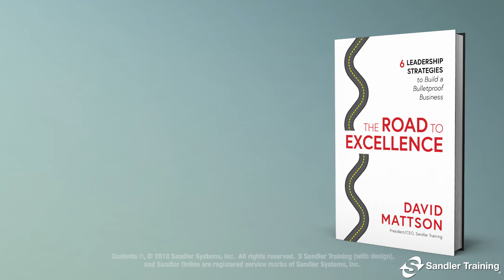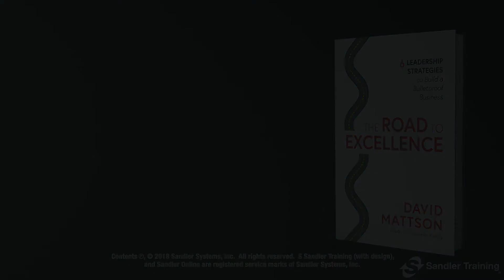Blind Spot #4: Not Creating a Culture of Accountability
Dive into the thirteen blind spots many organization leaders will battle at one point. In this series, our president & CEO, Dave Mattson, will provide guidance on how you can overcome these challenges.

We're talking about the blind spot of accountability ... as a matter of fact, not creating a culture of accountability. Organizations that thrive have a culture of accountability. They want their people to be accountable. When I do executive coaching, one of the big complaints with executives, "My people are not accountable."

Quickly, let's figure out whether that's the problem or a symptom. It may be a symptom. Let's look further back into the process. First, is the project or things that they're responsible of doing clear? Is it clearly communicated and did you validate that they understood it? Just because you sent an email or you told them, that doesn't mean it's clear. So was it clear? Did you validate that they understood it?

Next, when is it due? When do we want something? You gotta make sure that everybody knows the date and they've agreed to it.

Next, what does success look like? Your view of success as a leader may be different than their view of success.

Lastly, consequence. Give people public strokes, compliments when they do what you wanted them to do, 'cause they'll keep doing it. On the opposite side, you have to deal with when people don't do what they say they're going to do. The ultimate goal is to have people live up to what they've committed to doing.

Now fast-forward for a second. Maybe you are the issue. You have to be congruent. As a leader, if you give dates, you give timelines, you're supposed to be a meeting at a certain time, you're supposed to have something done by a certain date, you have to live up to it. If not, then you can't expect your people to do what you're not doing. It doesn't work in your family. Your kids say, "Hey, Dad. I hear you saying that, but you're doing it yourself," I have no credibility.

The same thing holds true in your professional life. Make sure you're congruent and make sure that you're setting people up to succeed and not fail.

Good luck.